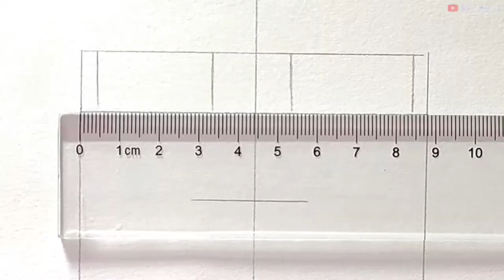How to Draw Enrico Pucci - JoJo's Bizarre Adventure Stone Ocean